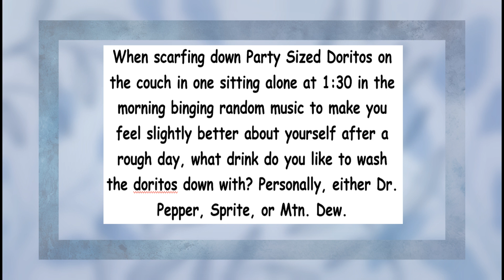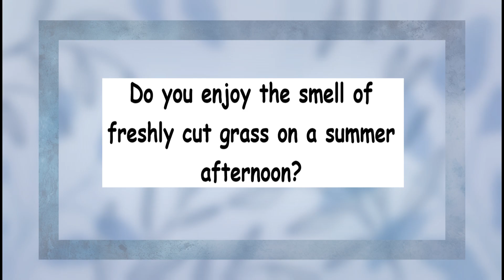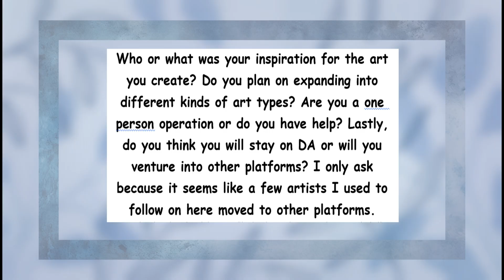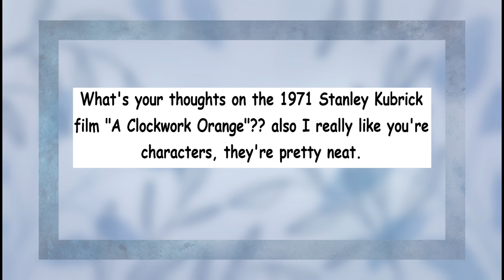Questions You Asked Me!